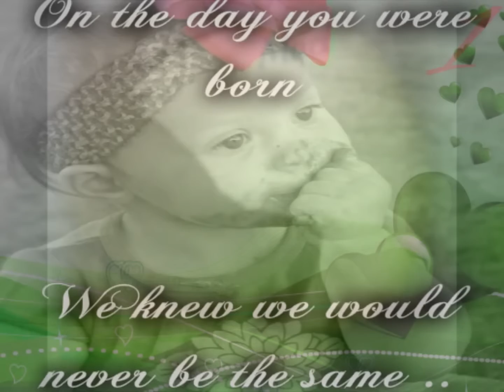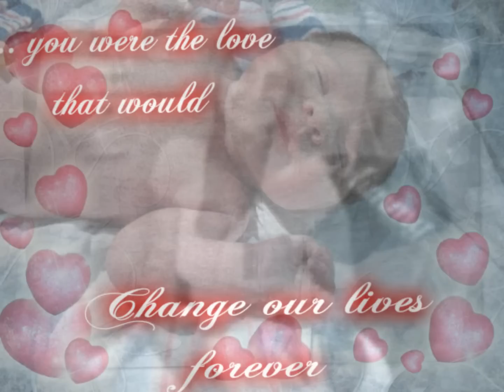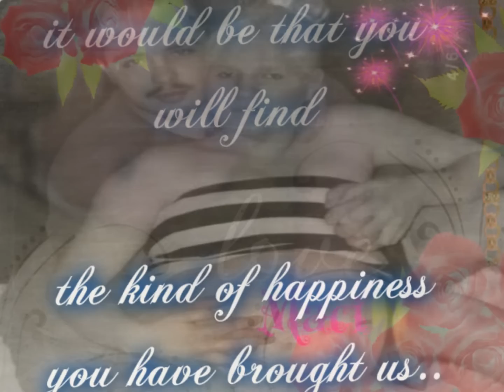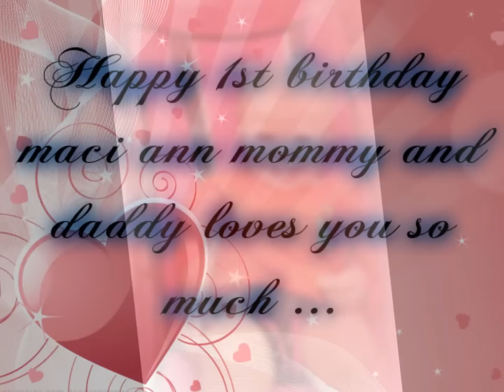happy 1st birthday maci ann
mommy and daddy loves you so much